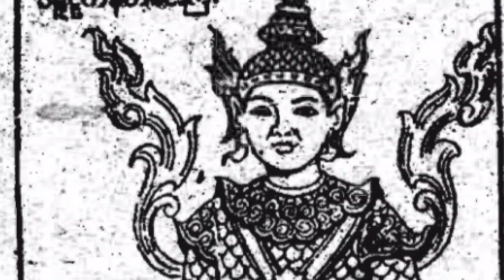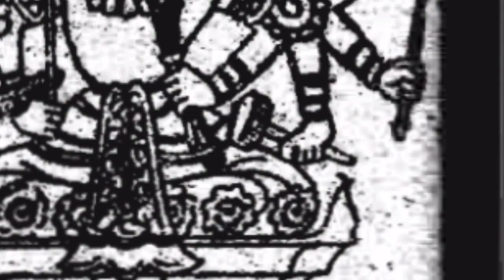ဘုရားဟော ၃၇မင်း နတ် တွေက ဘယ်လိုလူတွေကို စောင့်ရှောက်ကြသလဲ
မြတ်မော်တင်သမိုင်း

ရှင်သီဝလိဂါထာများ

ကြာနီကန်ဆရာတော် အတ္ထုပ္ပတ္တိ

မိုင်းဖုန်းဆရာတော် အောက်စဖို့ဒ်ဆရာတော်

မိုးယံမှသည် ချစ်သူစီသို့

အဲလစ်ဇဘက်ဘုရင်မကြီးနှင့် ဒေါ်အောင်ဆန်းစုကြည်

ပန်းရည်ဘဏ်တိုက်

ကြာနီကန်လည်းချစ်ခဲ့ဘူးတယ်

မိကျောင်းတွေနဲ့ပတ်သက်လို့ဒါတွေသိပြီးပြီလား

နဝရတ်ကိုးပါး ဘာတွေစွမ်းသလဲ

သူရဿတီမယ်တော်ကြီး

ရေအောက်နှစ်မြုပ်သွားနျုင်တဲ့နိုင်ငံ ၅ နိုင်ငံ

ကလီယိုပတ်ထရာရဲ့ အလှကျော့ကွင်းမိခဲ့တဲ့သူရဲကောင်းနှစ်ယောက်

ထိုင်းနိုင်ငံက ကြက်ချေးအကျဉ်းထောင်

တပါးတည်းသောဘုရင်မကြီး ရှင်စောပု

အိမ်မက်တွေတကယ်မှန်လား

ကျန်စစ်သားရဲ့မိခင်နဲ့ဖခင်ကဘယ်သူလဲ

လူတိုင်းစားသုံးသင့်တဲ့ကြက်ဟင်းခါးသီး

စန္ဒမုခီရဲ့သမီးတော်ပန်ထွာဘုရင်မ

ခရီးမသွားရတဲ့ကျွန်း

အမတော်စောမွန်လှ

ရေနစ်သတ်ခံခဲ့ရတဲ့ မိဖုရားခေါင်ကြီး

ဒေါ်နန်းကြည်တောင်တော်ပေါ်မှာရင်ကွဲနာကျသေခဲ့ရသူ